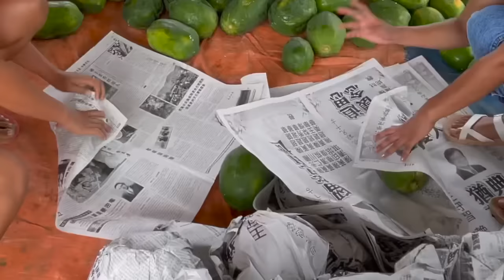KAMANGYAN NAMITAS NG PAPAYA AT CALAMANSI | Sobrang dami 😱 | Mercedes Lasac